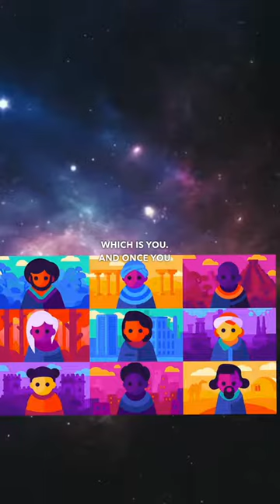Do You Believe This Theory?